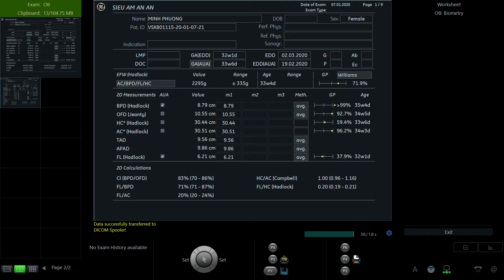VŨ MINH PHƯƠNG